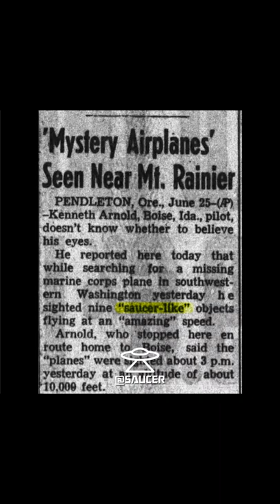Kenneth Arnold's Sighting | June 24th, 1947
On June 24, 1947, Kenneth Arnold saw nine unidentified objects pass his plane at supersonic speed near Mt. Rainier, Washington. His misquoted description of what he saw led to the coining of the term 'Flying Saucer."